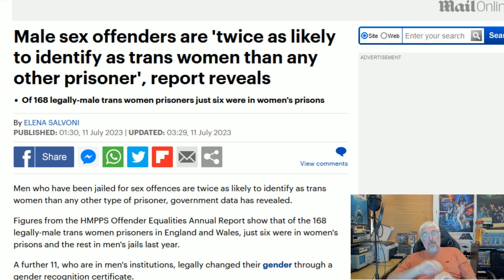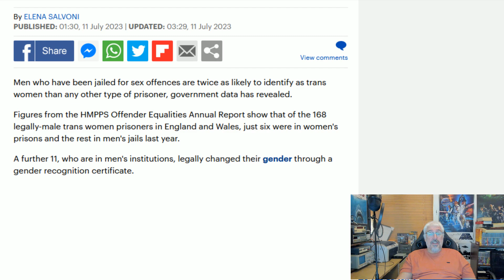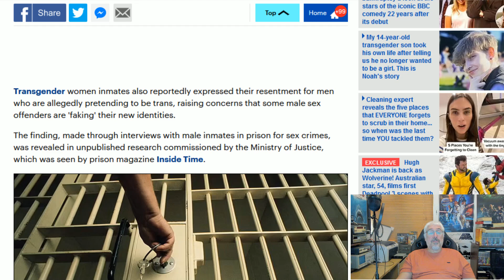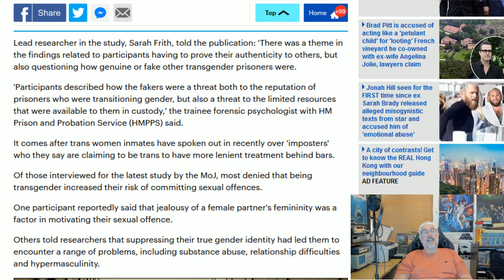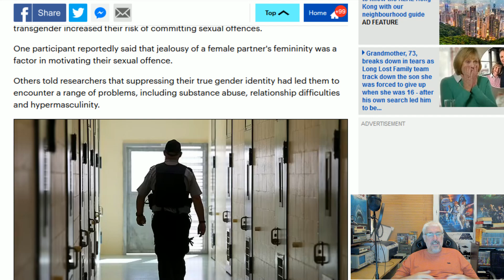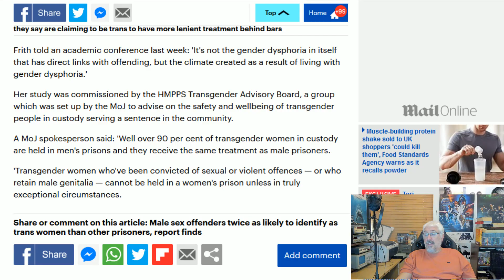Trans Prisoners Data!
A reports shows that one particular class of prisoner is twice as likely to identify as trans as any other group...

Can you guess which type?